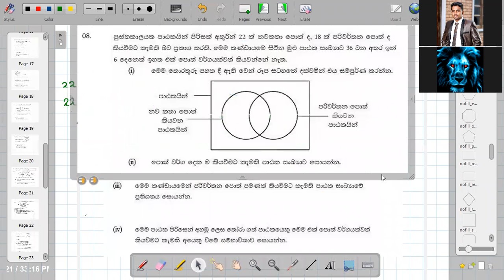10 ශ්‍රේණිය කුලක 04 කොටස